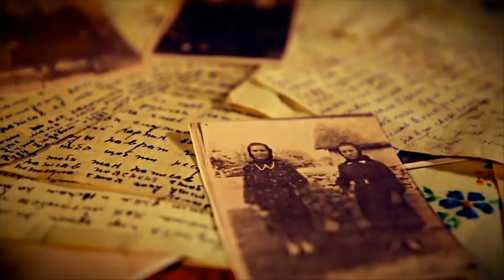Леонід САНДУЛЕНКО - ПОРАДНИЦЯ СВЯТА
слова Сергія Дзюби та Григорія Ліщенюка,
музика Бориса Раденка,
виконує Леонід Сандуленко, 2020 рік